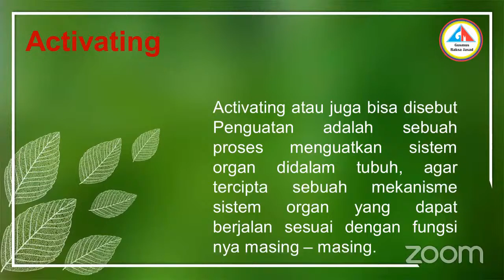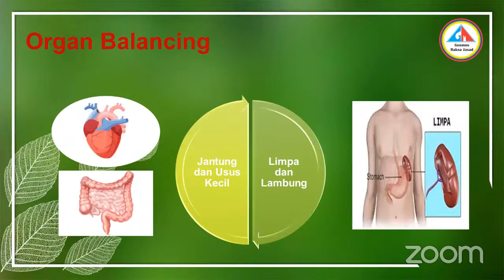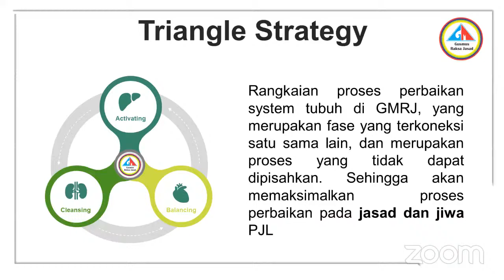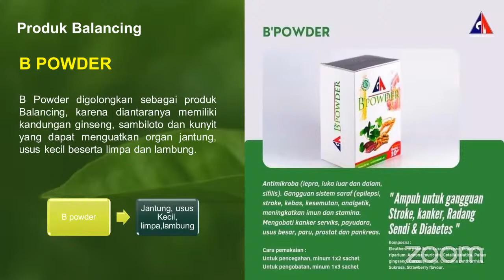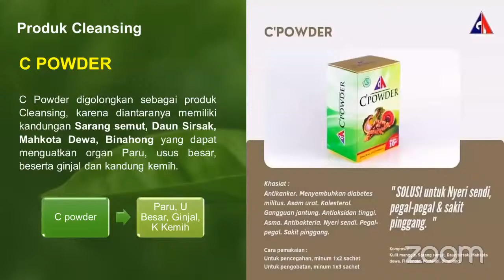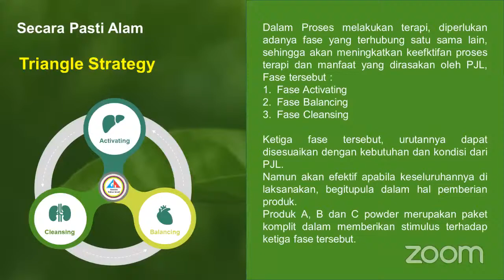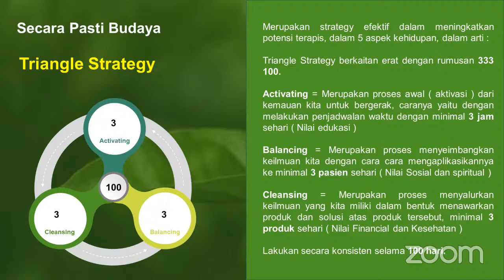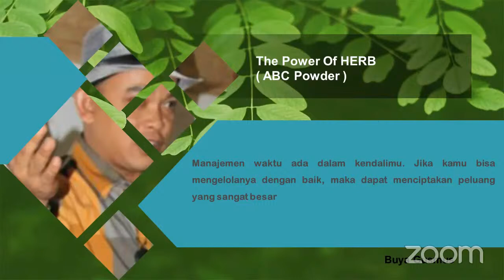The Power Of Herb ABC Powder Part 1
herbal asam lambung
herbal untuk asam lambung
herbal sakit gigi
herbal penurun tensi darah
obat herbal tensi rendah
herbal tensi tinggi